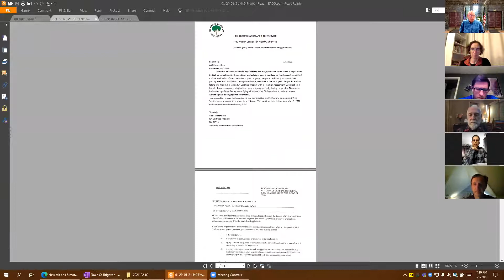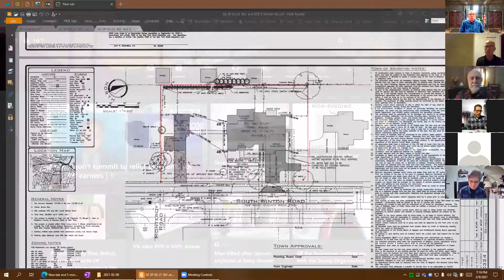Conservation Board Meeting - 2021-02-09